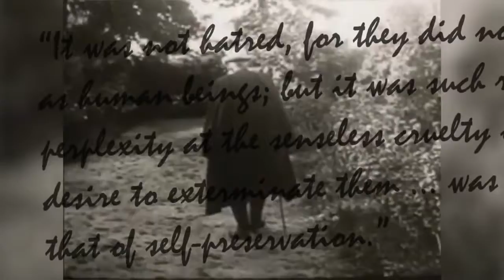Washington Post: Chechnya 200 years of background in four minutes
The Washington Post expressed the Boston bombing suspects, one of whom was born in Kyrgyzstan, and the other in Kalmykia, have roots in Chechnya, a tiny pocket of southwest Russia with a long and bloody history of conflict once chronicled by Tolstoy.

This less than four-minute clip, gives a brief history of Russia's colonialist past in Chechnya, going back to wars of conquest in the nineteenth century to devastating wars considered to be genocide at the turn of the 20th century and the terrorist attacks and bombings by carried out by Chechen resistance fighters in the years that followed.